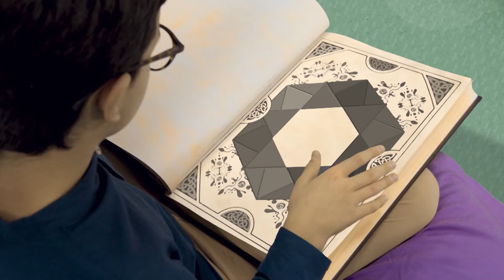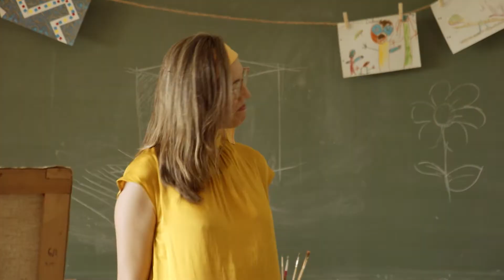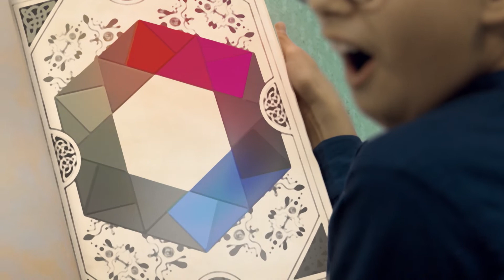Die Farbe Rosa | Folge 3 | Hope Town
Das Haus von Herrn Aurelio bekommt langsam seine Farben zurück. Jeden Tag eine. Heute lösen die drei Geschwister das Rätsel um die Farbe Rosa, die für die Schönheit steht. Bis Sonnenuntergang müssen sie das Rätsel um diese Farbe lösen. Ob sie das schaffen?